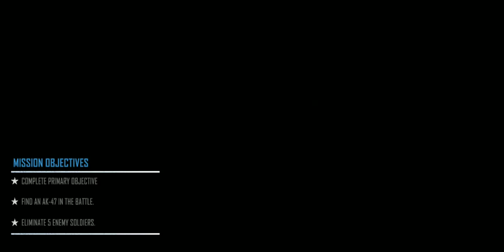JOGO COM MODO HISTÓRIA/OFFLINE para ANDROID!! BatlleOps - Gameplay Walkthrough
Rumo a 3k de subs!!

Jogo estilo Modern Combat

Celular
Xiaomi Redmi 7
Snapdragon 632
Octa-Core de 1.8GHz
3GB de RAM
32GB Memória

Nome: BattleOps
Versão: 1.1.0
Tamanho: 350MB+

Sobre o jogo:
A melhor série baseada em história fps com emoção e empolgação de pacote de ação completo

Jogue missões fps offline baseadas em história com incríveis mapas multijogador offline a qualquer hora e em qualquer lugar. Missões de atirador incrível para ir em uma missão diferente.

jogo modo história para android
batlleops gameplay
jogo para android
batlleops jogo com modo história